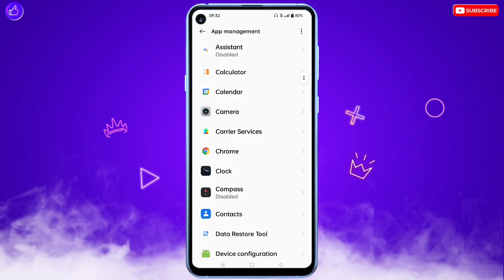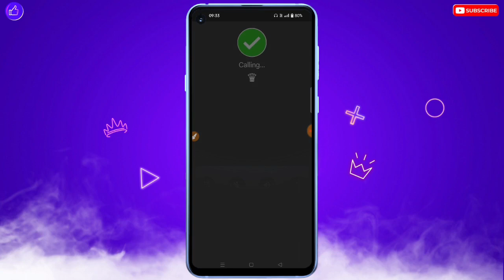Oppo Mobile Me Phone Nahi Lag Raha Hai | Oppo Mobile Me Phone Nahi Aa Raha Hai |Call Problem In Oppo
❀ 🔥☞ 𝗛𝗶 𝗗𝗼𝘀𝘁𝗼𝗻 !!! ❀

___________✾ ᴛʜᴀɴᴋ ʏᴏᴜ.✾___________